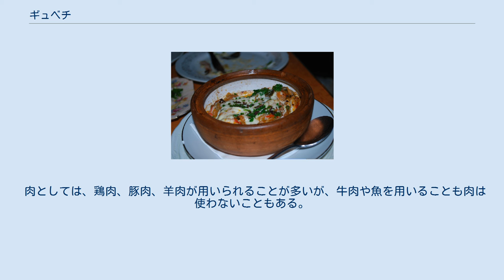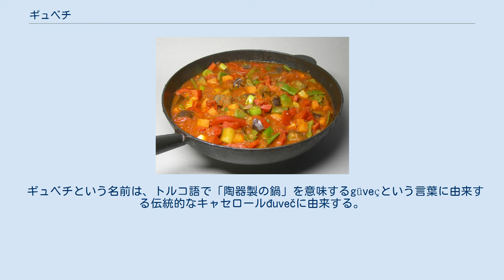ギュベチ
エビのギュベチ ギュベチ(トルコ語: güveç, [ɡyˈvet͡ʃ];、ブルガリア語: гювеч, [ɟuˈvɛt͡ʃ]、ボスニア語: đuveč, [ɟuˈvɛt͡ʃ]、マケドニア語: ѓувеч, [ˈɟuvɛt͡ʃ]、セルビア語: ђувеч, [ˈd͡ʑuʋɛt͡ʃ]、ルーマニア語: ghiveci, [ɡivet͡ʃ]、ハンガリー語: gyuvecs, [ˈɟuvet͡ʃ])は、トルコ、ボスニア、ルーマニア、ブルガリア、クロアチア、マケドニア、セルビアの料理である。
トルコ語ではギュヴェチと呼ばれるが、ブルガリア語、ボスニア語、マケドニア語、セルビア語、ハンガリー語ではジュヴェチ、ルーマニア語ではギヴェチと呼ばれている。
ラタトゥイユと似た、オーブンで焼いた肉と野菜のシチューである。
肉、オリーブ、トマト、マッシュルーム、タマネギ、ハーブ等が加えられ、焼いたナス、ピーマン、ニンニク、トマト、酢から作るバルカン風ミックスサラダがしばしば添えられる。
 肉としては、鶏肉、豚肉、羊肉が用いられることが多いが、牛肉や魚を用いることも肉は使わないこともある。
野菜としては、タマネギ、トマト、唐辛子、ズッキーニ、ナス、豆、ジャガイモ、ニンジン等が用いられ、パプリカ、サマーセイボリーやその他様々なハーブで風味付けされる。
フライパンかオーブンで調理される。
 ギュベチという名前は、トルコ語で「陶器製の鍋」を意味するgüveçという言葉に由来する伝統的なキャセロールđuvečに由来する。